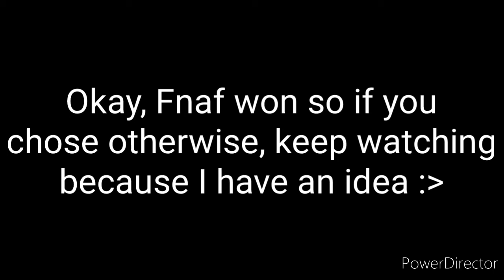Another Question ;w; (I am posting a real video soon I swear)